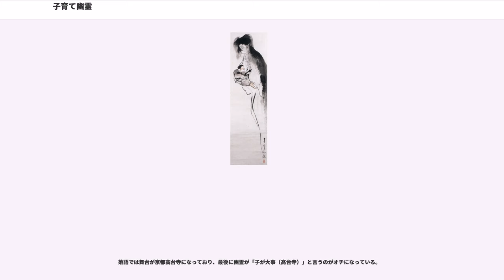子育て幽霊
菓子・製菓業を題材とした作品

子育て幽霊（こそだて ゆうれい）は日本の民話、怪談。筋立て、結末などに細かな異同が見られるが伝承地は全国に分布しており、落語の題材にもなっている。「飴買い幽霊」ともいう。

ある夜、店じまいした飴屋の雨戸をたたく音がするので主人が出てみると、青白い顔をして髪をボサボサに乱した若い女が「飴を下さい」と一文銭を差し出した。主人は怪しんだが、女がいかにも悲しそうな小声で頼むので飴を売った。
翌晩、また女がやってきて「飴を下さい」と一文銭を差し出す。主人はまた飴を売るが、女は「どこに住んでいるのか」という主人の問いには答えず消えた。その翌晩も翌々晩も同じように女は飴を買いに来たが、とうとう7日目の晩に「もうお金がないので、これで飴を売ってほしい」と女物の羽織を差し出した。主人は女を気の毒に思ったので、羽織と引き換えに飴を渡した。
翌日、女が置いていった羽織を店先に干しておくと、通りがかりのお大尽が店に入ってきて「この羽織は先日亡くなった自分の娘の棺桶に入れたものだが、どこで手に入れたのか」と聞くので、主人は女が飴を買いにきたいきさつを話した。お大尽は大いに驚いて娘を葬った墓地へ行くと、新しい土饅頭の中から赤ん坊の泣き声が聞こえた。掘り起こしてみると娘の亡骸が生まれたばかりの赤ん坊を抱いており、娘の手に持たせた三途川渡し代の六文銭は無くなっていて、赤ん坊は主人が売った飴を食べていた。
お大尽は、「娘は墓の中で生まれた子を育てるために幽霊となったのだろう」と「この子はお前のかわりに必ず立派に育てる」と話しかけると、娘の亡骸は頷くように頭をがっくりと落とした。この子供は後に菩提寺に引き取られて高徳の名僧になったという。

日本の「飴を買う女」の怪談は、南宋の洪邁が編纂した『夷堅志』に載せる怪談「餅を買う女」と内容がそっくりであり、もともとは中国の怪談の翻案であったと考えられる。

「子育て幽霊」の話は、親の恩を説くものとして多くの僧侶に説教の題材として用いられた。おもな例として、江戸時代初期に肥後国（現在の熊本県）の浄土真宗の僧侶月感が記した『分略四恩論』などがあげられる。

死女が子供を生む話はガンダーラの仏教遺跡のレリーフにも見られ、日本で流布している話の原型は『旃陀越国王経』であるとされる。幽霊があらわれて7日目に赤ん坊が発見される件に注目し、釈迦を生んで7日で亡くなった摩耶夫人のエピソードとの関連を指摘する説もある。

また、女に飴を売る飴屋が坂の上にあるとしている伝承が多く、古事記の黄泉比良坂との関連をうかがわせる。

多くの伝承では赤ん坊は成人して高徳の僧侶になったとするものが多い。実在の僧侶で、この赤ん坊の後身であるとされている伝承がある。

京都東山(松原通大和大路東入二丁目轆轤町)には、幽霊に飴を売ったとする飴屋(「みなとや」)が現存しており、「幽霊子育飴」を販売している。当時の飴は水飴のようなもので現在は固形で売られている。飴に添えられた由来書によれば、幽霊の子どもは六道珍皇寺の僧侶になり、寛文6年（1666年）に68歳で入寂したという。これに従うなら、幽霊が飴を買いにあらわれたのは慶長4年（1599年）の出来事になる。

石川県金沢市寺町寺院群静音の西方寺（さいほうじ）には、不治の病で亡くなった身重の女人を手厚く葬ったところ、その墓地から赤子の泣き声を聞きつけたお地蔵さんが赤子を可愛そうに思い、飴を買い与えていたと言う「飴買い地蔵」という伝承がある。いつの頃か、この地蔵を削って煎じて子供に飲ませると病気が治ると言う話が藩主並びに各地に伝わり、大勢の人々が詰め掛け、身を削って行った。現在、その地蔵は金澤四十八地蔵霊場第九番として地蔵堂に奉られ信仰を仰いでいる。この他、金石西の道入寺には、住職となった子どもが旅に訪れた絵描きに書いてもらった幽霊画がある。この絵描きは円山応挙であり、住職は幽霊画を母と慕って大切にしたという。また、金沢には他に4件の伝承があり、「あめや坂」という地名も残っている。幽霊が買った飴屋は全て不明。

長崎県長崎市には、麹屋町にあった飴屋に幽霊が飴を買いに来ており、子供が見つかった後に店主の元に現れた幽霊が、お礼に水が枯れない井戸を教えたという。市内の光源寺境内には、この伝承を伝える「赤子塚民話の碑」があるほか、幽霊の木像と掛け軸（藤原清永の作と伝わる）があり、年に1回御開帳が行われる。この時に配られる飴を出ると、母乳の出が良くなると...